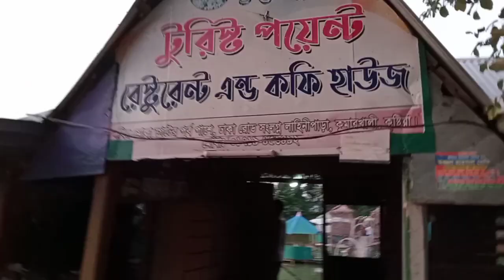কুষ্টিয়ায় ঠাকুরবাড়ি যাওয়ার পথে।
ঠাকুরবাড়ি যাওয়ার পথে